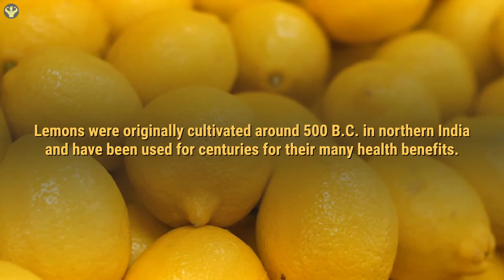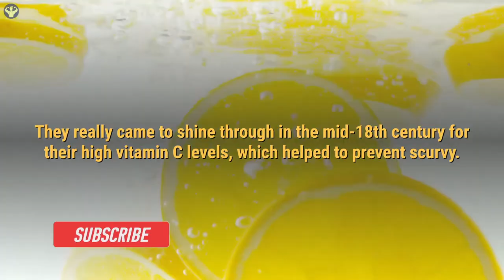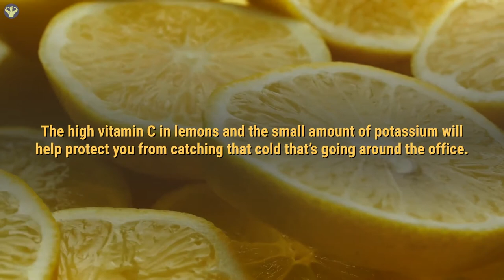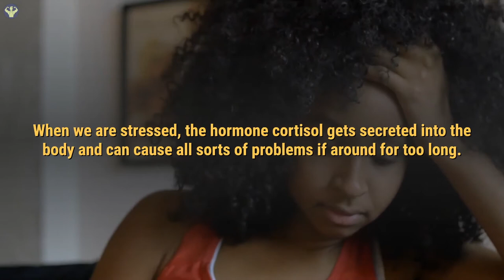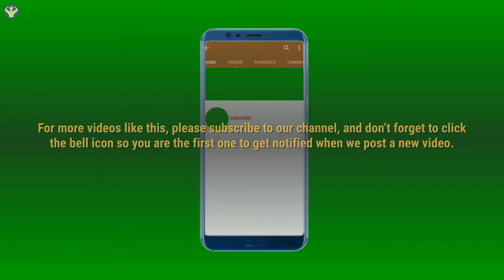youtube video #-BqHv0pMNiA